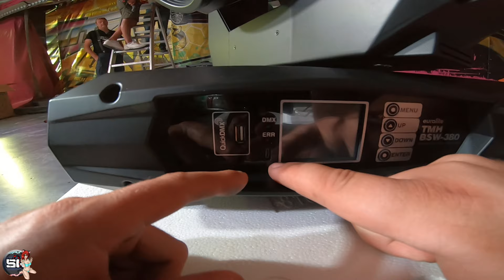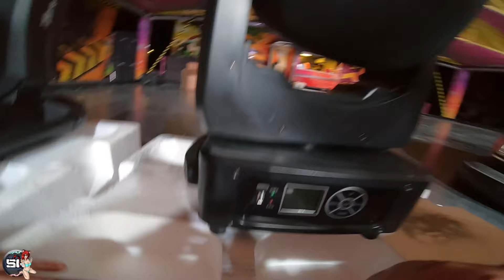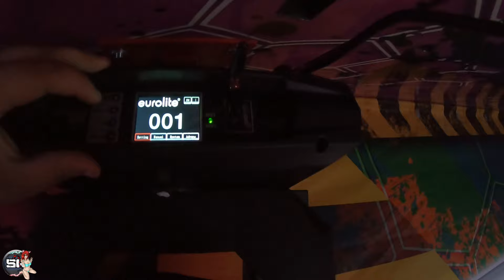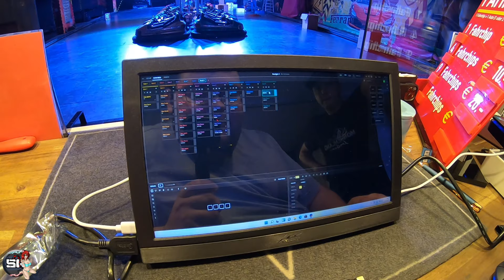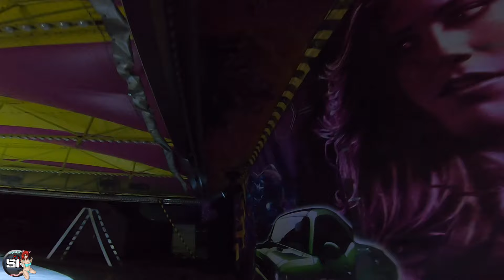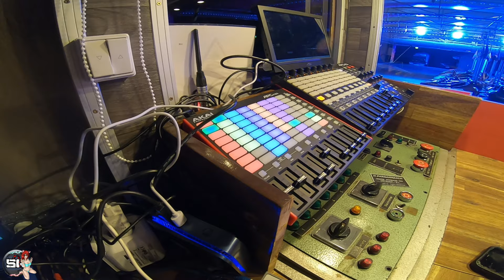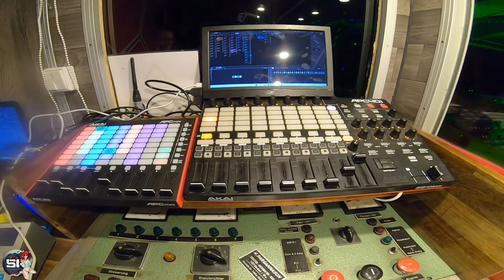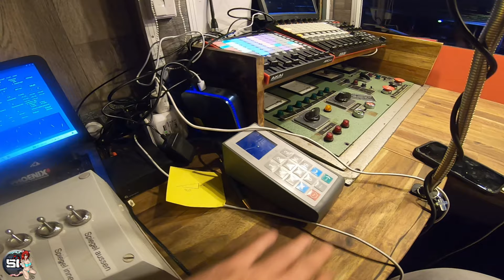SpeedVlog #060 | Wir bringen Licht in die Bude 2 | Autoscooter No Limit Frank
[ DE ] Wir richten die Eurolite TMH BSW 380 ein bei Schaustellernbetrieb Frank beim ihrem Autoscooter No Limit. Nebenbei stellen wir die Eurolite TMH XB 280 und Laserworld PL 5000 mk 2 vor. Wir wünschen der Schausteller Familie Frank viel Spass mit den Eurolite TMH BSW 380. Wenn ihr weitere Fragen habt zu die jeweilige Produkte oder andere Fragen, dann schreibt es in den Kommentaren. ( Germany )

[ ENG ] We set up the Eurolite TMH BSW 380 at Schaustellernbetrieb Frank at their Autoscooter No Limit. Besides we present the Eurolite TMH XB 280 and Laserworld PL 5000 mk 2. We wish the showman family Frank a lot of fun with the Eurolite TMH BSW 380. If you have further questions about the respective products or other questions, then write it in the comments. ( Germany )

Lichttechnik die Vorgestellt wurden:
Eurolite TMH BSW 380
Eurolite TMH XB 280
Laserworld PL 5000 MK2
DasLight 5
Showcontroller
Akai APC Mini
Akai APC 40 MK2

Wishliste für Neuen Computer

1. Bildnisse aus dem Bereiche der Zeitgeschichte;
2. Bilder, auf denen die Personen nur als Beiwerk neben einer Landschaft oder sonstigen Örtlichkeit erscheinen;
3. Bilder von Versammlungen, Aufzügen und ähnlichen Vorgängen, an denen die dargestellten Personen teilgenommen haben;
4. Bildnisse, die nicht auf Bestellung angefertigt sind, sofern die Verbreitung oder Schaustellung einem höheren Interesse der Kunst dient.